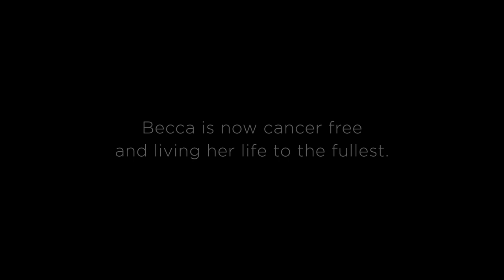ANOTHER CANCER MOVIE // starring Oliver Cooper & Joe Burke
*Official Selection SHORT OF THE WEEK * - Bobby (Oliver Cooper) a young hospice caretaker, and his elderly cancer patient Geraldine have formed a deeply honest and beautiful connection with each other as she lays on her deathbed moments away from the end. But are Bobby and Geraldine simply just friends or is it actually something more?

Directed by Joe Burke
Written & Produced by Joe Burke and Oliver Cooper
Starring | Oliver Cooper . Joe Burke . Burton Berger . and ReBecca Goldstein
Cinematography | Daniel Kenji Levin
Editor | Joe Burke

2nd Camera | Drew Suppa
1st AC | Robert Ford
Gaffer | Vicken Joulfayan
Production Sound | Scott Neff

2018